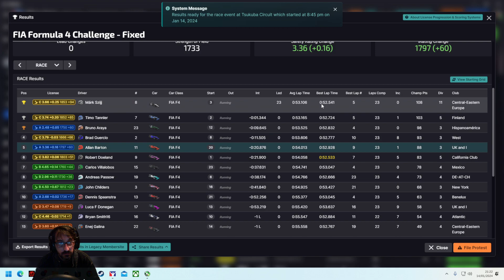iRacing Motorsport Simulator - FIA F4 - Tsukuba Circuit - 20 min race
Sub 1 min laps makes for many laps. Crazy start laps and then calmed down a bit after a while, but I had to push as the fastest man on track was chasing me down!
Enjoy the carnage!